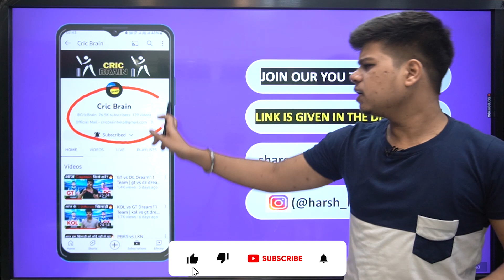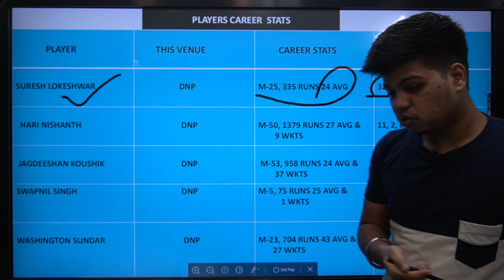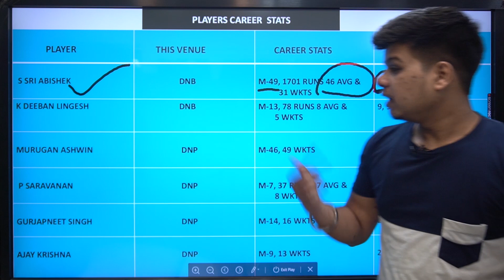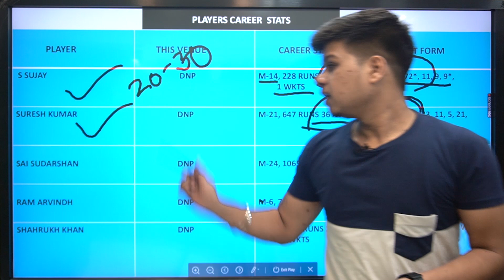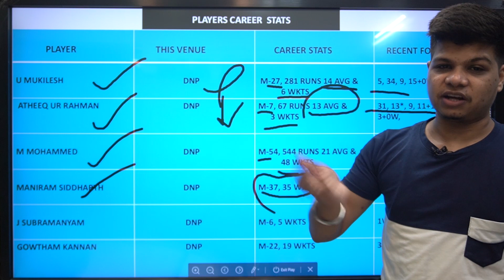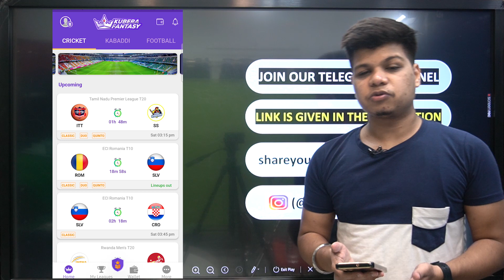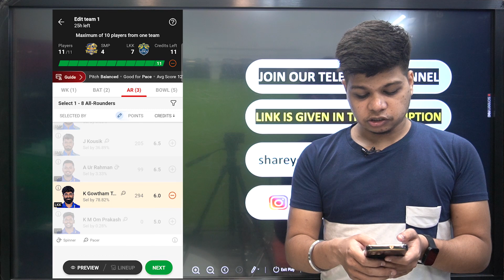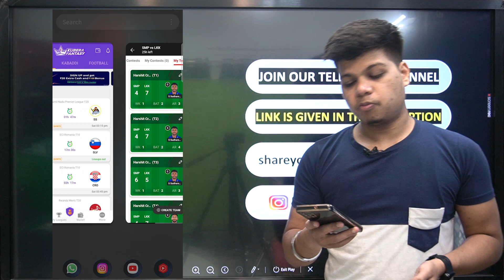SMP vs LKK Dream11 Team | fantasygram today | Harshit Choubey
CricBrain Telegram

100 RS Signup Bonus
Full useable

About This Video :
This video covers the preview - SMP VS LKK.